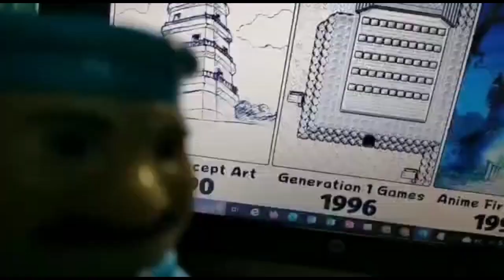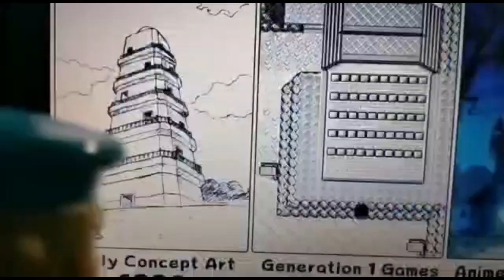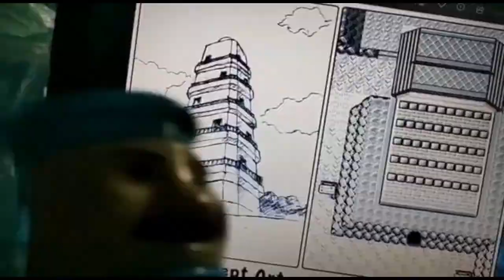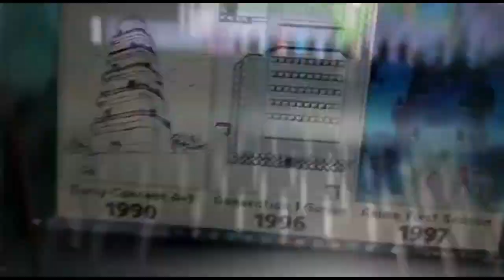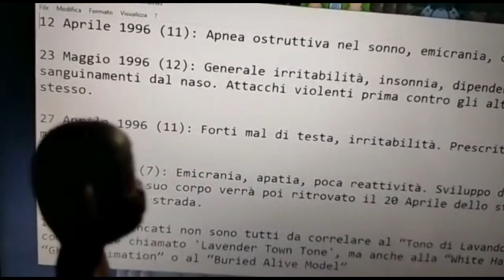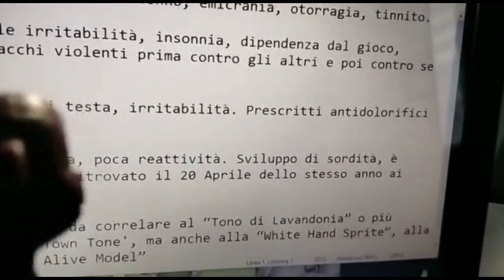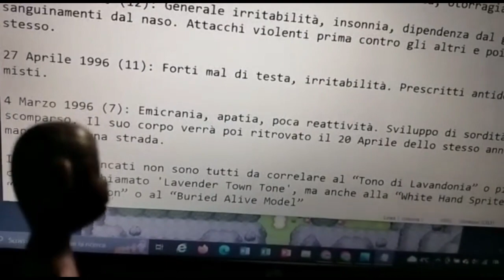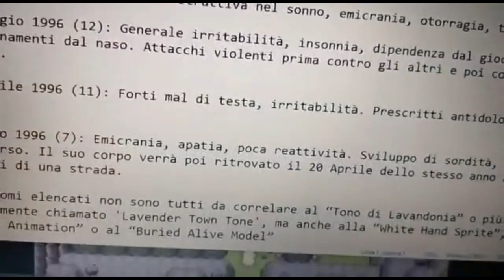La Paura Fa Godo Ep 2° "Sindrome di Lavandonia"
UOUOU ed eccoci tornati con il secondo episodio di "La Paura Fa Godo", format con i nostri compagni di viaggio Benito e Guglielmo. Dopo il pazzesco successo della prima puntata a tema Minecraft, oggi toccheranno il tema del mondo Pokemon, nello specifico una delle più famose creepy storie.. Lavandonia. Si parlerà di cosa si intende per fenomeno Lavandonia, cause, e purtroppo anche sintomi e disgrazie capitate per molti bambini al tempo. Per cercare di sdrammatizzare, state tranquilli cose del genere non accadranno più, ormai non si punta più sul traumatizzare bambini con musiche terrificanti, ma sul riempirgli di f... di favolose Waifu intendevo. Ovviamente ringraziamo il cameraman 2° per aver lavorato gratis anche lui, e chissà su cosa sarà il prossimo episodio.. forse ci sarà un sus indizio a fine video.

0:00 : Introduzione
1:18 : Lavandonia
3:08 : Musica Di Lavandonia
6:22 : Dove Appare Lavandonia
7:48 : Torre Lavandonia
10:30 : Storie & Report Sintomi Della Sindrome
15:15 : Finale & Saluti